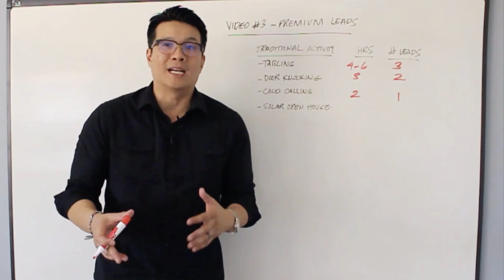How to increase your productivity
Click the link to schedule a free 30-minute solar strategy call.

I can help you DRASTICALLY cut your learning curve by learning our proven sales and marketing strategies that no one is using.

Click the link to schedule a free 30-minute solar strategy call today.

James is happily married to his beautiful wife with 8 amazing kids. James has been in the energy industry for the past 10 years,  during which time he co-founded an energy consulting company in California where he helped local utilities and government develop and improve their energy upgrade rebate programs.

James also worked directly in Corporate solar sales with the largest solar company in the nation. Through his strong social media following he continues to educate thousands of solar sales consultants.  He also on of the top solar sales and marketing trainer in the nation.

James' mission is to help as many solar consultants make a bigger impact and income by teaching them his proprietary solar sales and marketing strategies.

About this video:
In this video James The Solar Energy Expert is going to go over how to increase your solar sales productivity. You have to have these three things that I'm going to reveal in this video to be really productive.